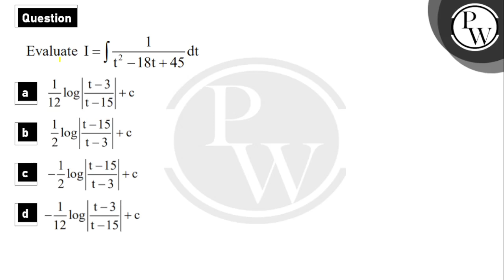Evaluate&nbsp;I=&int;1t2-18t+45dt","hindi":"I=&int;1t2-18t+45dt&nbsp; का मूल्यांकन करें\n&nbsp;....